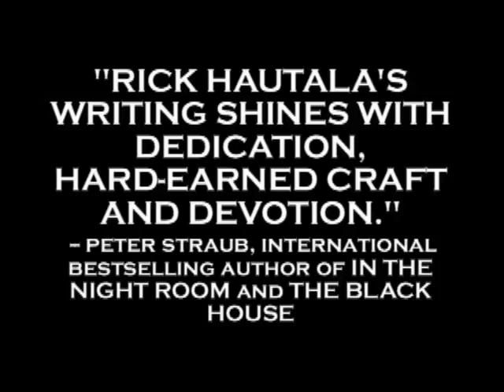Zombies -- You Got to Love them! Moonwalker Video Trailer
The new video trailer for Moonwalker, a zombie novel by New York Times bestselling author, Rick Hautala. In a sub-genre where the story is often the same (plague, zombies, world wide destruction) Hautala has come up with something very original and fresh. Without doubt my favorite zombie book!